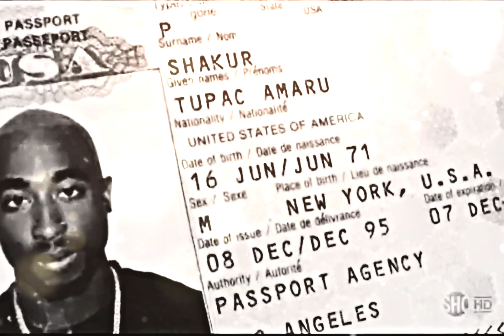2Pac – Ratha Be Ya N.I.G.G.A. (Drums Instrumental)(Demo)[High Quality Remastered] 4K